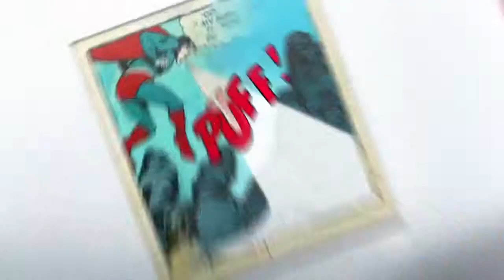The Heroic Suits of Superman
Scott tracks down DC's Dan DiDio for a first-hand look at all the different Superman costumes from the character's 75-year history.